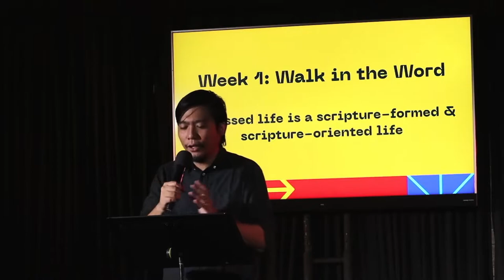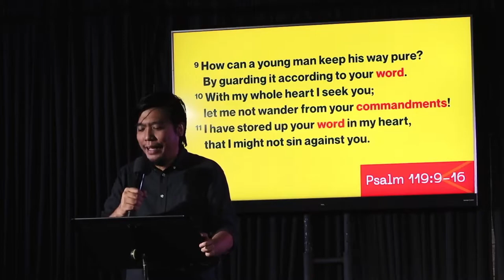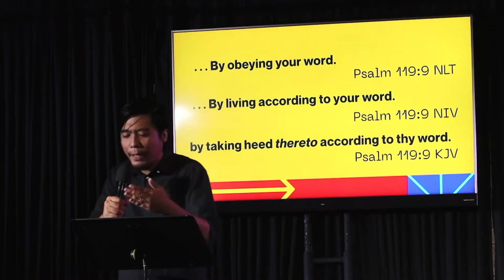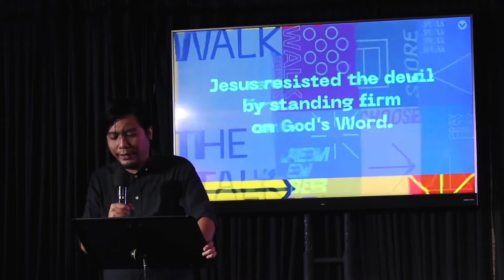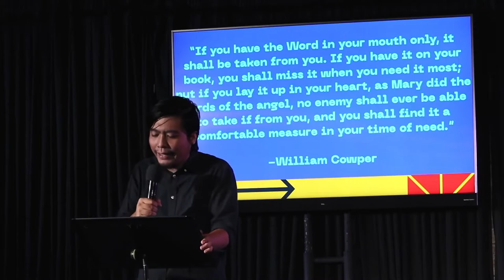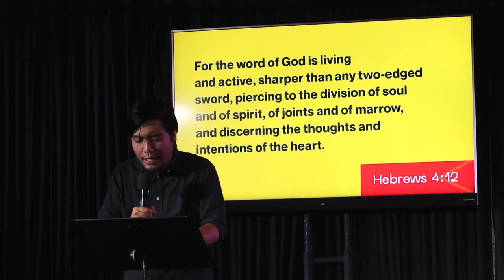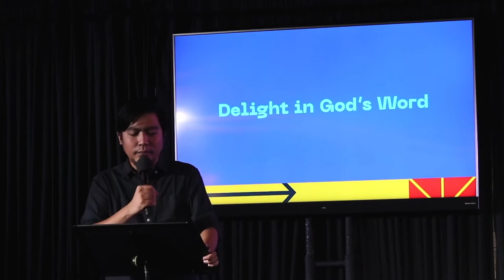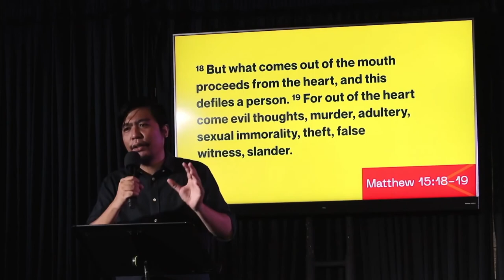Walk the Talk - Week 2: Psalm 119:9-16